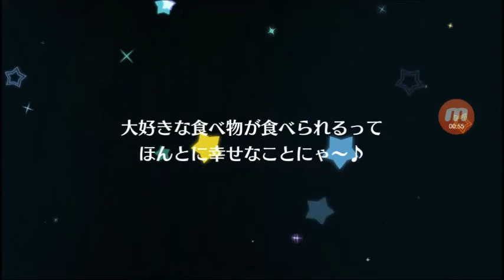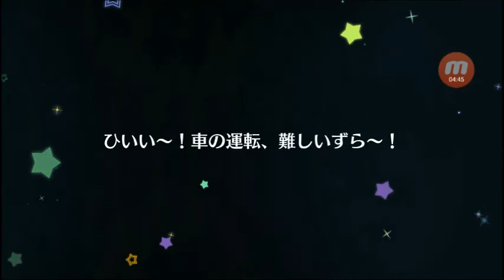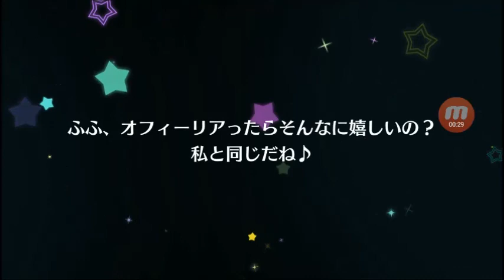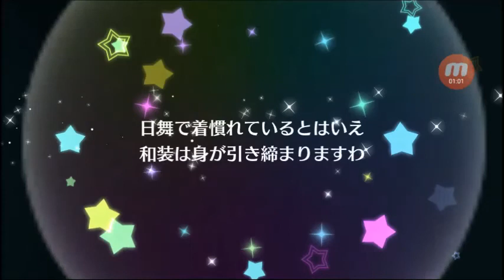【スクスタ １６４連】ときめき無料 １０連チケットガチャ他いろいろ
今頃の報告となってしまいましたが、ときめき無料１０連チケットを中心にガチャ結果を報告したいと思います。